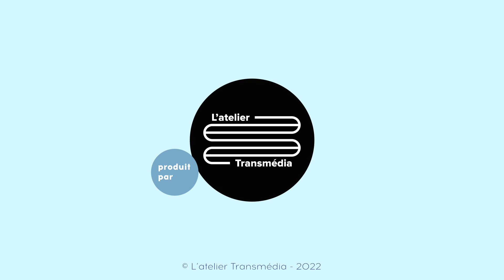n°9 "Je vous conduis" by CIC Ouest - Julien QUESNEL (Groupe Edgard)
Découvrez en intégralité l'interview de Julien QUESNEL, co-dirigeant du Groupe Edgard. "Je vous conduis" by CIC Ouest, c'est La web-série qui donne la parole aux dirigeants du Grand Ouest.
Ce programme est produit par L'atelier Transmédia, animé par Cécile Lefort et parrainé par le CIC Ouest.